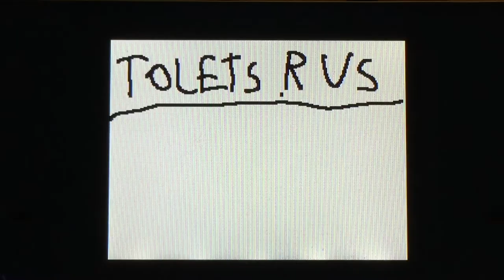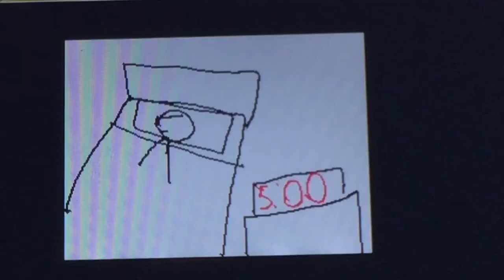Flyless Kyle - Animation Demo Reel 2017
Director’s Note: As a way to finish up 2017, I’ve given you guys a demo reel of animation I’ve made using my DSi ever since I started making flipnotes in Late 2013.